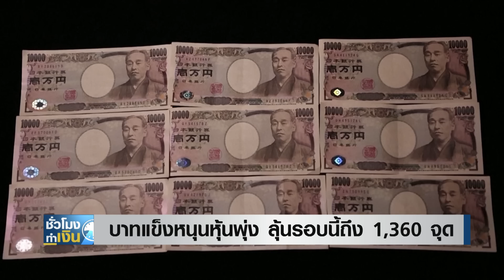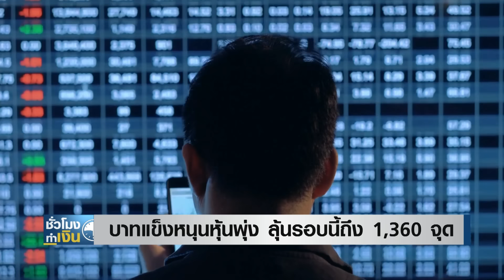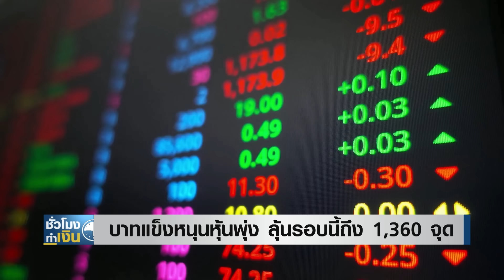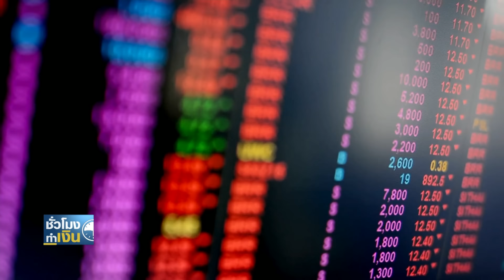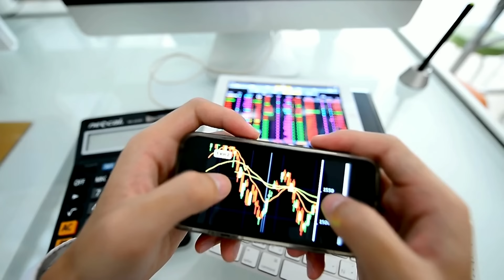บาทแข็งหนุนหุ้นพุ่ง ลุ้นรอบนี้ถึง 1,360 จุด I TNN ชั่วโมงทำเงิน I 15-07-67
ค่าเงินบาทของบ้านเรา มีแนวโน้มแข็งค่าขึ้นอย่างต่อเนื่อง ล่าสุด สุดสัปดาห์ที่ผ่านมามีจังหวะแข็งค่าแตะระดับสูงสุดในรอบกว่า 1 เดือนครึ่งที่ 36.07 บาทต่อดอลลาร์ฯ แต่ความน่าสนใจอยู่ที่สถิติในอดีตที่ชี้ว่า เมื่อไหร่ที่เงินบาทแข็งค่า SET Index ก็มักจะปรับตัวขึ้นเช่นกัน และหากบาทแข็งค่าขึ้นทุกๆ ร้อยละ 3 ก็จะส่งผลเชิงบวกต่อดัชนีราว 20 จุด ดังนั้น จึงมีการคาดหมายว่าบาทที่แข็งค่าในรอบนี้ มีโอกาสสูงที่จะดันตลาดหุ้นไทย ฟื้นตัวไปถึง 1,360 จุดได้